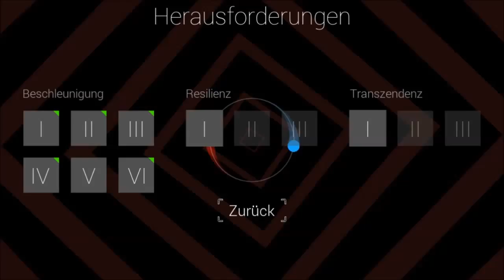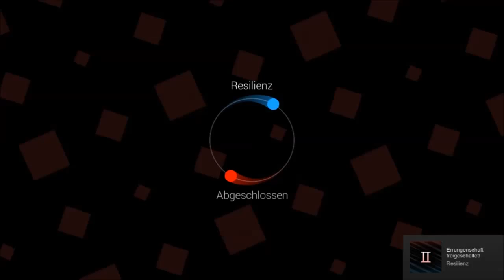Let's Play Duet #2 Krisenbewältigung [Herausforderung][German/Deutsch]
-Duet -
„Um zu überleben, musst du zwei Formen beschützen – die beiden Gefäße sind im Einklang, Gesang und Tanz zwischen zwei Körpern, die in einer Symbiose miteinander verknüpft sind. Spüre nervenaufreibenden Schrecken, die Welt um dich herum wird still und starr und nur noch das Spiel zählt – das ist Duet“ (Von der Steamseite)
Genre: Action, Indie
Entwickler: Kumobius
Publisher: Kumobius
Veröffentlichung: 03. August 2015